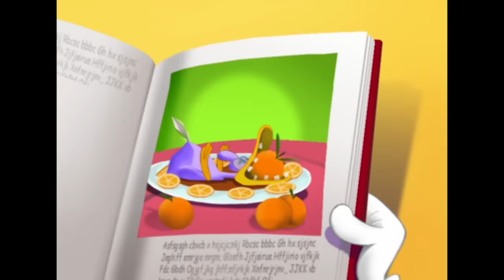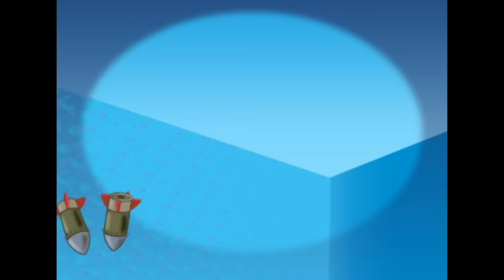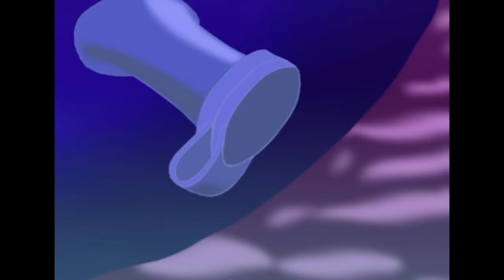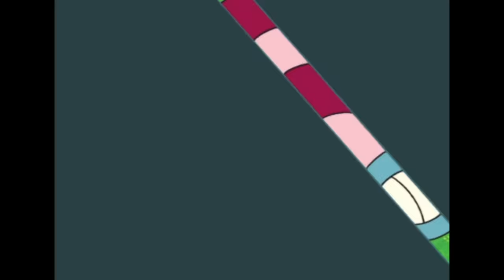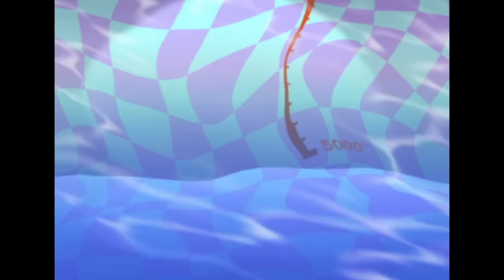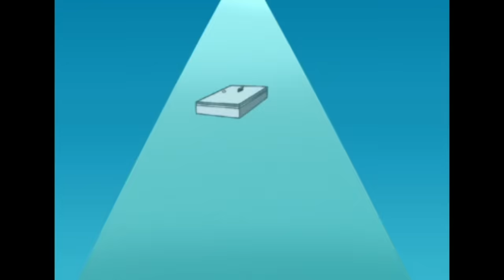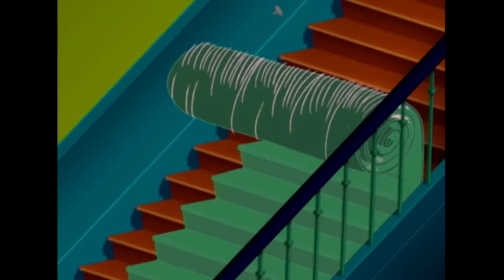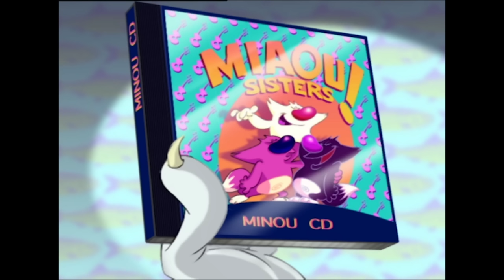Oggy and the Cockroaches 🦆 2020 NEW EPISODES 🦆 COMPILATION 🏓Full Episode in HD